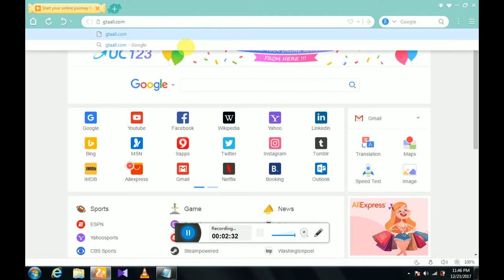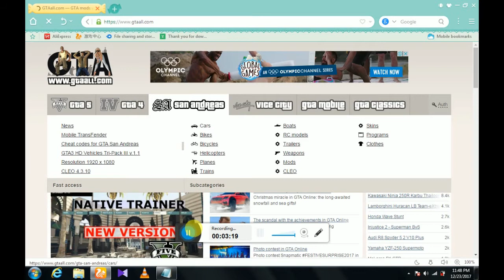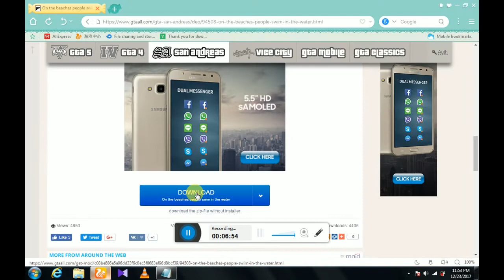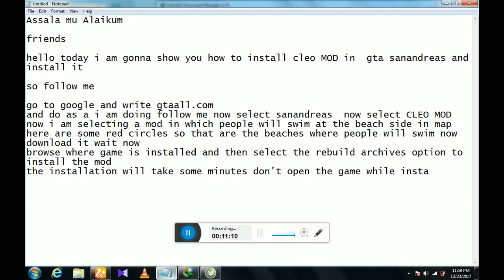GTA San Andreas - How To Install Cleo Mods THE PERFECTO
gta san andreas cleo mods installer download
how to install cleo mods in gta san andreas android
cleo setup
download gta sa cleo library
how to open cleo menu in gta sa pc
cleo.sanny builder
gxt hook